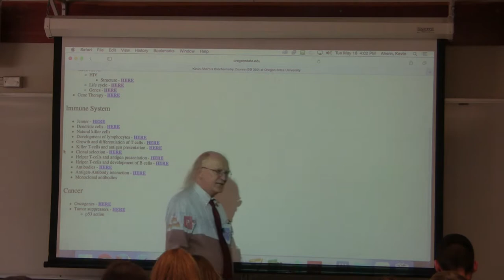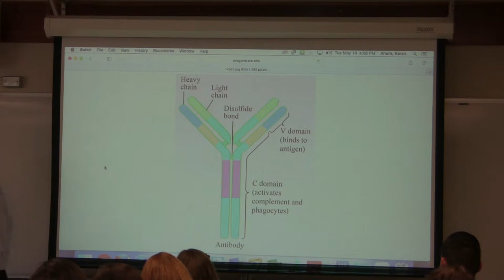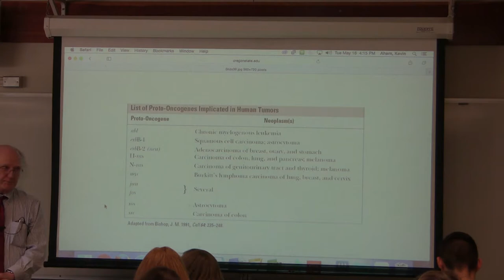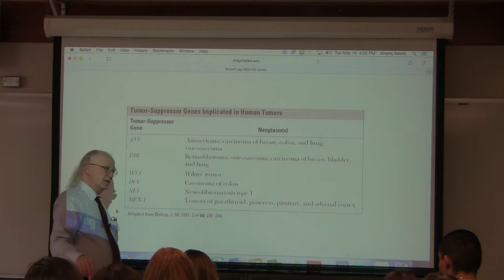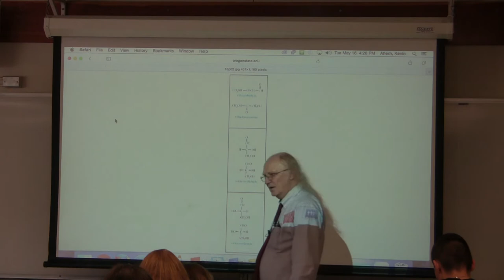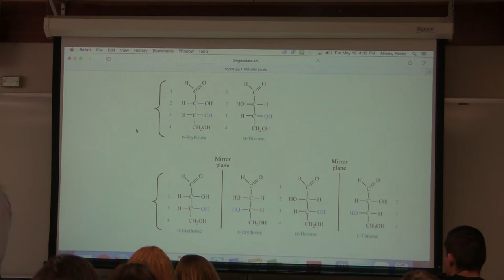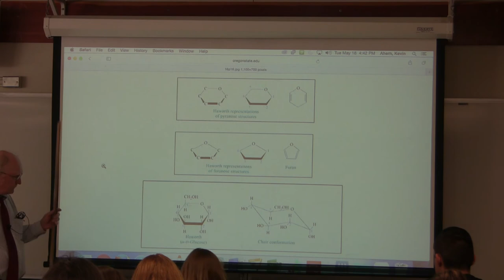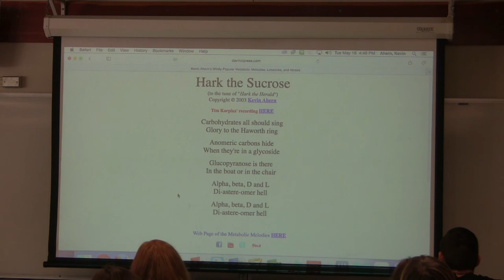24. Ahern's BB 350 at Oregon State University - Viruses & Carbohydrates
Friend me on Facebook at kevin.g.ahern

1. The immune system provides protection against invaders by means of an adaptive and an innate immune system. The adaptive system is able to respond to invaders it has never created before and is able to make up to 1 trilliion different antibodies. It accomplishes this by mixing and matching exons of the antibody coding sequences.

2. Antibodies recognize and bind to specific structures as found in proteins, nucleic acids, or carbohydrates. An antibody has a Y shape containing four polypeptide chains - two longer ones called Heavy chains and two shorter ones called Light chains. Each of these chains has a constant region and a variable region. The variable region is the part that binds to the target. The target is called an antigen and the specific part of the antigen where the anibody binds is called the epitope.

3. The appearance of foreign bodies (antigens) in the body stimulates a specific response by the immune system to produce antibodies as a defense against them

4. Each antibody is targeted to bind to a very specific epitope. If one clones the immune cell making a specific antibody, a monoclonal antibody is created.

5. Oncogenes are mutated genes that cause cancer. They arise from normal cellular genes called proto-oncogenes. The proto-oncogenes generally have very important roles in helping to control cellular decisions regarding whether or not to divide.

6. For some oncogenes, mutation of a single base may disrupt cellular controls for division and convert a cell from normal division to uncontrolled division.

7. p53 is a proto-oncogene that is called a tumor suppressor. It acts to ensure DNA replication has occurred properly before a cell divides. If it detects that DNA has not completed properly, it stops the cell cycle and acts to stimulate production of DNA repair proteins. If the DNA repair proteins can fix the DNA problem, then replication is allowed to proceed. If they cannot fix the DNA problem, then the cell is programmed to commit suicide. This is called apoptosis.

Highlights Carbohydrates

1. The letters 'ose' at the end of a name designate a sugar. An aldose is a sugar, like glucose, that is an aldehyde. A ketose is a sugar like fructose that is a ketone. A hexose has six carbons, a pentose has five carbons, a tetrose has four carbons, and a triose has three carbons.

2. Glucose and fructose are common carbohydrates (sugars) and differ only that glucose is an aldehyde, whereas fructose is a ketone. Both have six carbons and you should know their structures (linear and circular forms).

3. The L form of a sugar (like L-glucose) differs from the D form of a sugar of the same name (like D-glucose) in that the two are mirror images of each other. Sugars that are mirror images of each other are called enantiomers. Sugar molecules that have the same number of carbons, and have different stereoisomeric configurations but that are NOT mirror images of each other are called diastereomers.

4. Sugars can form a ring structure due to the fact that carbons 1 and 5 (or 2 and 5) are located in close promity to each other and the alcohol on carbon 5 can react with the aldehyde on carbon one or the ketone on carbon two to form a hemiacetal or hemiketal respectively. The resulting ring structure is called a Haworth projection. The linear form is called a Fischer projection.

5. Sugars, like glucose, that form six membered rings are called pyranoses, whereas sugars, like fructose and ribose, that form five membered rings are called furanoses.

6. Formation of a ring creates a new asymmtric carbon (called the anomeric carbon) on the carbon where the aldehyde or ketone originally was (carbon 1 or 2). The hydroxyl on this carbon can exist in a Haworth projection pointing upwards (beta) or downwards (alpha). Please note that linear forms of these sugars DO NOT have anomeric carbons, since the cyclization is what creates the asymmetry.

7. Ringed structures of pyranoses can occur in two conformations, called boat and chair forms. These describe the appearance of each form. The chair form, in general, is more stable, but both forms exist in solution.

8. Replacement of the hydrogen on the hydroxyl of an anomeric carbon by any other atom creates a glycoside. The bond is referred to as a glycosidic bond.